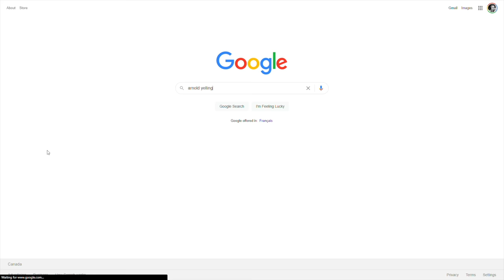My SECRET Strategy to rank up SUPER FAST | Road to SUPERSONIC LEGEND #12